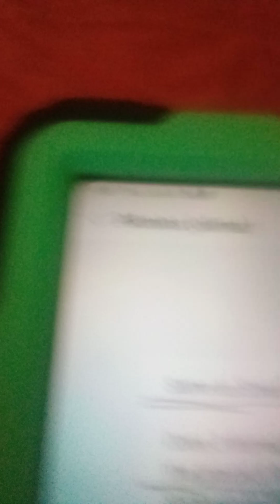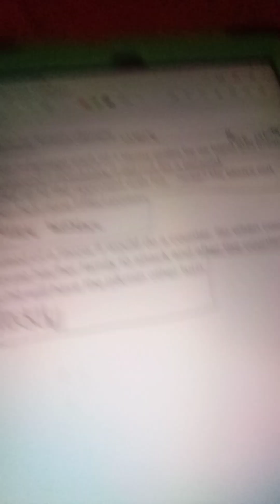what if olimar had more Pikmin's